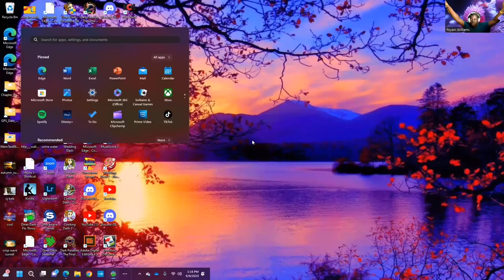Let's Play Diner Dash: Flo Through Time - Levels 1-5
Hey everyone, sorry for the long hiatus. I finally graduated from school, and I have the summer off, so I have more time to make more content now. Hope you enjoy!